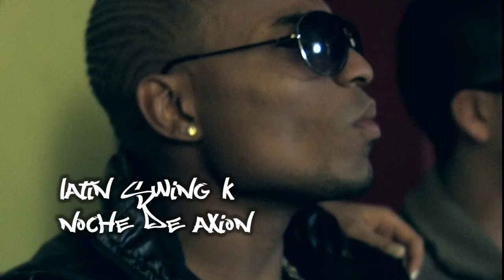Latin Swing K - Noche de Axion!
video realizado por ambulancia audiovisual en octubre de 2010.
agradecimientos especiales a bitframe producciones, mil imagenes, banquetes agasajos y TABERNA LA BOCCA EN BELLO ANTIOQUIA